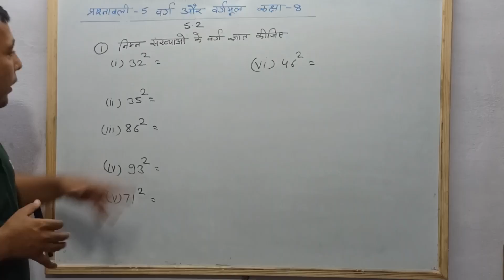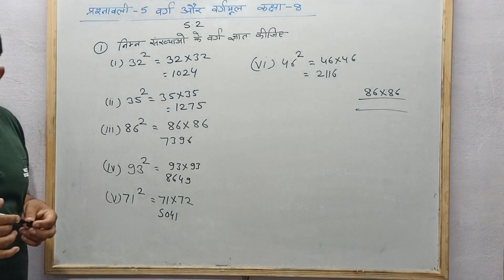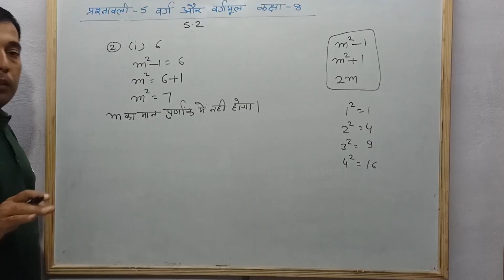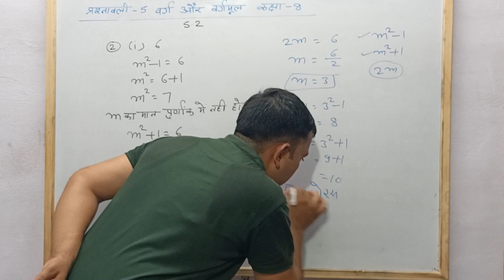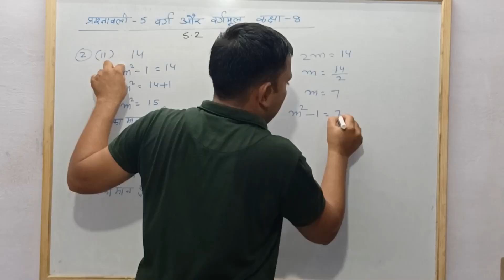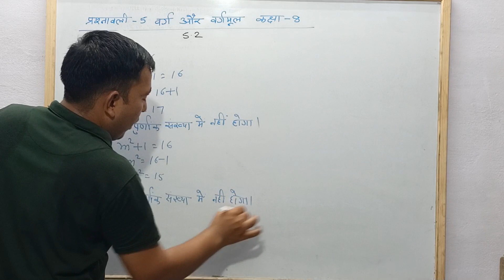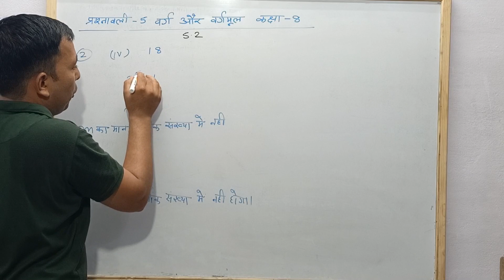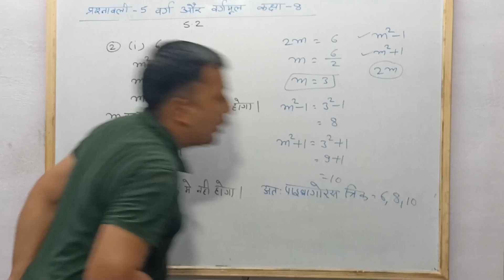कक्षा 8 प्रश्नावली 5.2 वर्ग और वर्गमूल New Ncert Syllabus All Questions solutions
class 8 maths Ncert in hindi exercise 5.2
अध्याय 5.2 वर्ग और वर्गमूल ।। NCERT CBSE RBSE